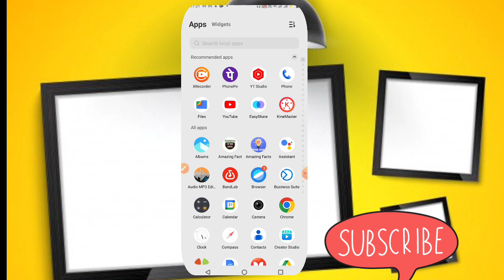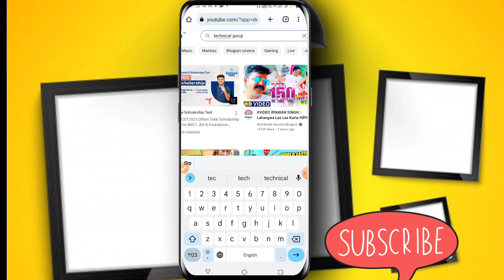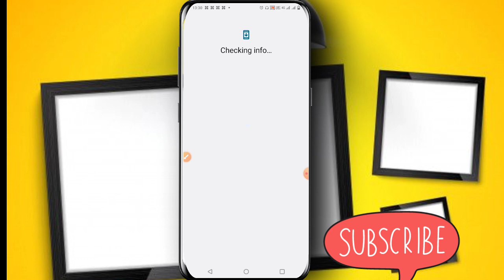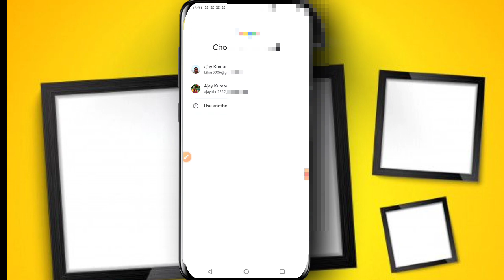kisi ka bhi gmail id kaise pata kare | how to find gmail account || how to find gmail id YouTube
पिक्स आर्ट डाउनलोड करने के लिए नीचे लिंक पर क्लिक करें

Mahatma Gandhi Jayanti Poster Design PNG

banner editing kaise kare,bhojpuri poster खेसारी लाल के पोस्टर पर पर नेम कैसे लिखे जाने पूरी जानकारी स्टेट स्टेट

गाने का बॉर्डर फिल्म को डाउनलोड करने के लिए नीचे लिंक पर क्लिक करें

पोस्टर कॉर्नर को डाउनलोड करने के लिए लिंक पर क्लिक

बैकग्राउंड वीडियो को डाउनलोड करने के लिए नीचे लिंक पर क्लिक

search/videos/background
चुनाव का पोस्टर कैसे बनाएं

विश्वकर्मा पूजा कब 3GP डाउनलोड करने के लिए नीचे दिए गए लिंक पर

Technicaldrishticone